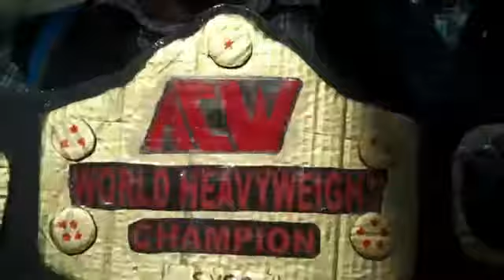Comikaze 2013 Interviews ACW Champion TheeSycotik401